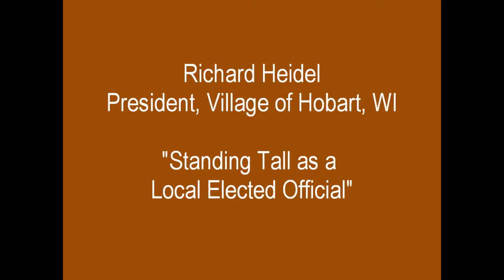THIS LAND IS OUR LAND... OR IS IT ? Part 05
CERA Regional Conference, September 26, 2015 in Kalispell, Montana.

Richard Heidel, President, Village of Hobart, Wisconsin: Standing Tall as a Local Elected Official"